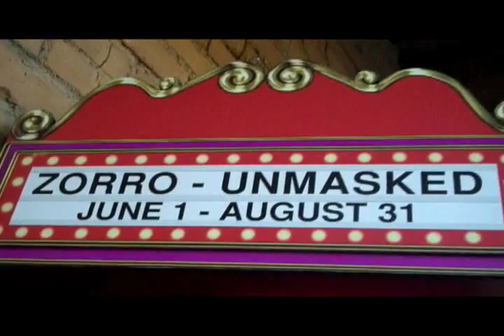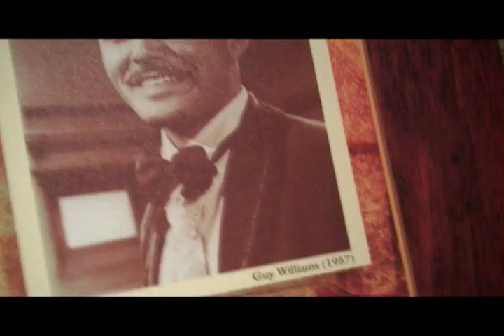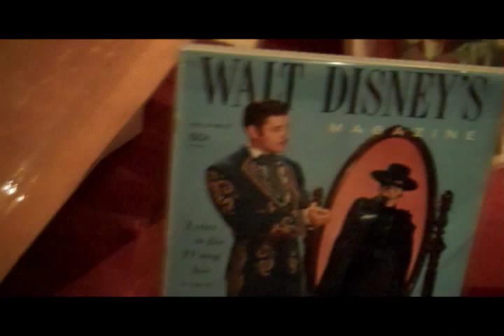Zorro Unmasked Exhibit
Mission San Juan Capistrano is pleased to announce its new summer exhibit Zorro Unmasked.  This temporary exhibit will be on display from June 1 through August 31.  Working hand in hand with Zorro Productions, this unique exhibit showcases cinematic history of Zorro from past films and television shows.